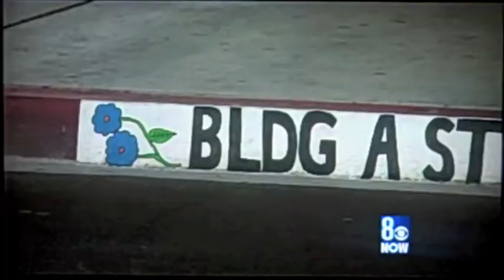Commercial Center News Story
Top story on Channel 8 News in Las Vegas - Revitalization of Commercial Center featuring Dolphin mural by Howard Freeman of Wallustrations.